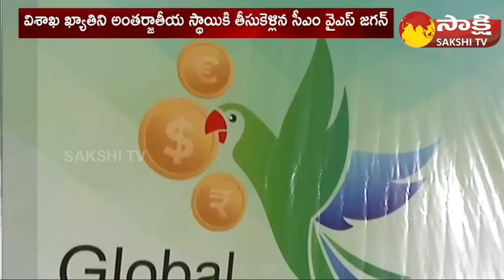Visakhapatnam Getting Ready For G20 Summit | CM Jagan Special Focus on Visakha